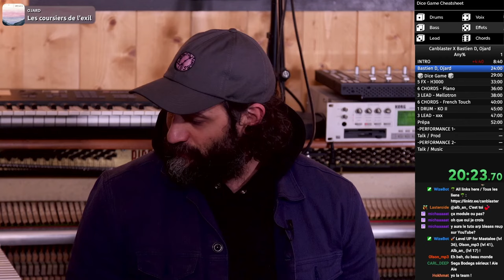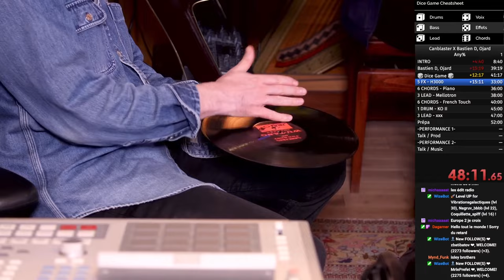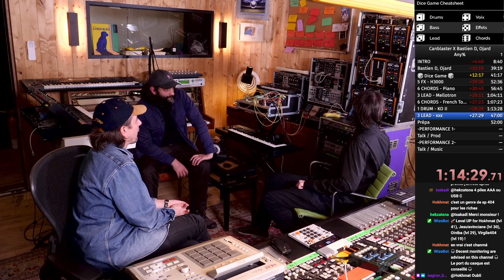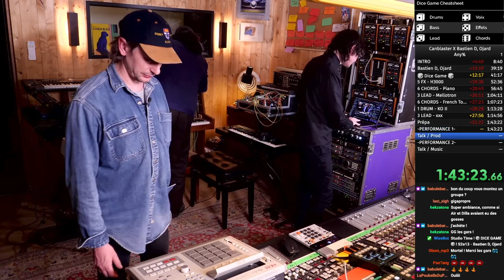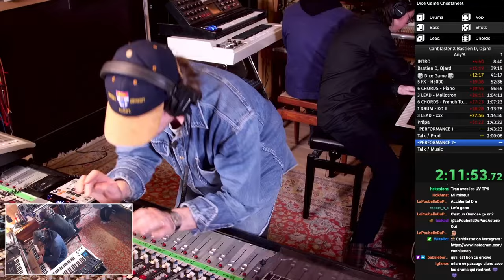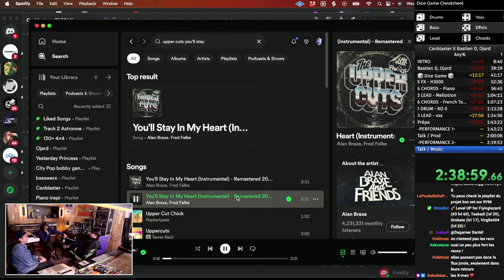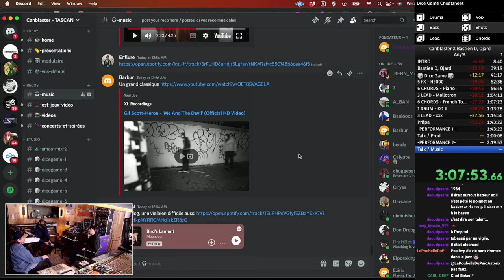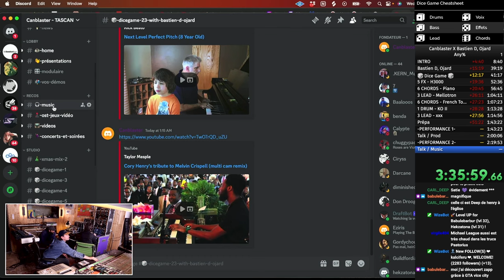Canblaster invites Bastien D & Ojard - 🎲 DICE GAME 🎲 - S02E14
In this new episode of the Dice Game, we invite the Daytime Studio team, with multi-award mixer Bastien Doremus and brillant multi-instrumentist Ojard, we finally put the SSL to good use, as we talk about working for other people, their life as "hired guns", brains and hands behind famous acts musical projects, then we deliver a 6 hands performance with a lot of MPC, samples, piano and synthesizers.